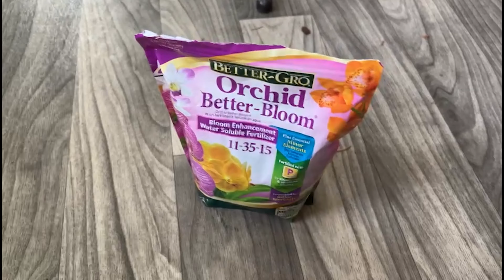兰花秋季护理 | 如何让您的兰花开花 | 兰花秋季低温催化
我们首先说一下，对于大部分兰花来说，这段时间我们不要做什么。第一点就是，不要换盆，不要分株。这时候，气温降低，兰花 进入休眠期，生长缓慢，甚至生长停滞。这时候换盆，后面控制不好，很容易导致烂根。一般情况下，应该等后面开花，花谢之后，春天的时候换盆。因为花谢之后，兰花进入生长的状态，适宜换盆。除非您发现，兰花的叶子变黄，假鳞茎腐烂，可能是由于烂根导致的。发现兰花烂根，我们一定要及时的换盆。健康的兰花在秋天，最好不要换盆。如果您发现兰花的根系长满了花盆，这时候我们可以将整个根系以及介质挪出来，放在一个稍微大些的花盆内，在周围填满介质即可。操作的时候，需要小心谨慎，不能破坏兰花的根系。等待花开之后，春天的时候换盆分株。第二点就是，不要使用含氮元素较多的肥料。因为含氮量较多的肥料会促进兰花长新叶，长新芽，不利于兰花开花。那么这段时间我们需要做哪些呢？我们可以定期施肥。但是需要用含磷元素，钾元素较多的肥。这样有利于兰花开花。秋天一开始的时候，可以正常施肥，后续慢慢减少肥料的用量。到冬天，不施肥也行。其次，温度降低，日照时间缩短。这时候我们需要减少浇水的频率。大家可以根据自己当地的气候，来判断浇水的频率。现在气候变冷，光照变弱，我们需要给予兰花更多的光照。喜欢光照的兰花，包括卡特兰，石斛兰，万代兰，香蕉兰，可以放在靠南的窗户边，给予充足的光照。我们可以根据兰花叶子的颜色，来判断光照是否合适。叶子变黄，变黑，可能是光照太强。叶子为深绿色，表明光照不足。叶子为浅绿色或者黄绿色，光照合适。

下面我们来具体聊一聊各种兰花的护理。首先我们来说一说，春石斛，大花惠兰以及贝母兰。春石斛是春天开花的石斛兰。它与秋石斛，也就是秋天开花的石斛兰完全不一样。春石斛是中上部枝干上直接长出花芽开花。而秋石斛只有枝干的顶端，长出一束花。春石斛能够耐受较低的温度，跟这些石斛兰一样，包括澳洲石斛（英文名叫做Dendrobium kingianum），美花石斛（英文名叫做Dendrobium loddigesii），聚石斛（英文名叫做Dendrobium lindleyi），这些石斛兰需要秋天低温的刺激才会开花。我们可以将这些石斛兰放在室外45-50天左右。温度控制在5-10摄氏度。如果温度低于5摄氏度，时间较短，同时没有霜冻，也没有问题。这段时间因为温度低，要少浇水。如果介质太干，发现假鳞茎开始皱缩，我们可以白天的时候向兰花的叶片以及根部的表面喷一些水，不要浇太多水。不要浇透。这段时间不要施肥，给予充足的光照。我们放在外面，给予全日照。如果夜晚温度太低，我们可以搬进车库，避免冻伤，白天的时候再搬出来晒太阳。大花惠兰可以按照同样的管理方法。当您发现花芽之后，等他长大，开花之后再搬进室内欣赏。如果花芽，花苞还没发育成熟，搬进室内，由于气温的变化，可能会导致消苞。花朵还没来得及开，就已经蔫了。关于贝母兰，英文名叫做Coelogyne。这个兰花可以按照同样的管理方法，但是没必要全日照。他喜欢阴凉的环境，可以适当遮遮阴。这些兰花已经在外面一段时间了，有些已经有花芽了。您可以看一下，这个贝母兰有两个花芽，这个呢，有一个。澳洲石斛，也有一些花芽。

其他的兰花，包括文心兰，秋石斛（秋天开花的石斛兰），卡特兰，万代兰，兜兰，香蕉兰，海南钻喙兰，等等，我们已经搬进室内，放置在阳台上。这些兰花能够承受的低温在10摄氏度左右。大家根据自己居住地区的气候，自己判断是否需要将兰花搬进室内。如果夜晚的最低温度低于10摄氏度，最好搬进室内。如果高于10摄氏度，放在室外没有问题。这里强调一下秋石斛。秋石斛的温度最好维持在15摄氏度以上，稍微低一些，短时间没有问题。以防万一，温度最好保持在15摄氏度以上。我们除了要保证室内的最低温度高于10或者15摄氏度之外呢，为了促进兰花开花，我们还需要保证白天和夜晚的温差在5-10摄氏度左右。也就是白天的温度要比夜晚的温度高5-10摄氏度。因此，我们在阳台放了一个加热器，白天的时候，加热，夜晚加热器是关闭的，这样可以维持一个较好的温差，有利于兰花开花。这时候虽然搬进室内，但是跟夏天的气温相比，还是稍微低一些。因此，我们需要减少浇水的频率。这段时间，我们可以使用含磷元素，钾元素较多的肥料，促进兰花开花。需要较多光照的兰花，比如卡特兰，香蕉兰等，我们放在靠南的窗户边，给予充足的光照。文心兰，万代兰，蜘蛛兰等喜欢中等强度光照的，我们放置在阳台的中间。其他的兜兰，轭瓣兰等喜欢阴凉环境的，我们放在阳台的后面。因为兰花太多了，所以我们按照各种兰花对光照的需求，把他们放在不同的位置。喜欢光照的放在窗户边，中等的放在中间，喜欢阴凉环境的，放在最后面。在阳台上，我们有一个加湿器24小时工作，阳台的湿度维持在60%左右。同时，我们还有电风扇来增加空气的流动。如果湿度高，空气流动差，则会导致细菌感染。兰花就是喜欢湿度高，空气流动好的环境。

那么对于这些兰花，只要我们保证昼夜的温差，足够的光照，使用促进开花的磷钾肥，以及兰花本生已经长大了，成熟了，满足这些条件后，这些品种的兰花就会开花。